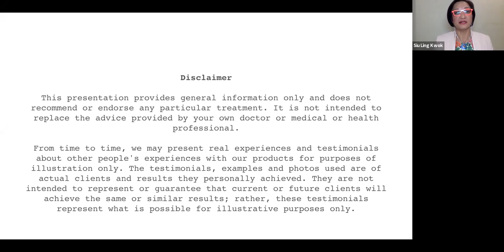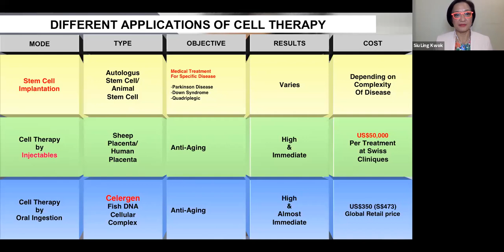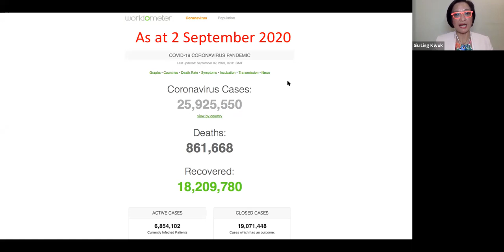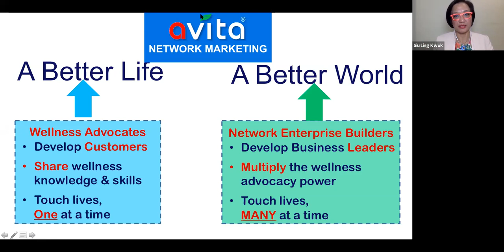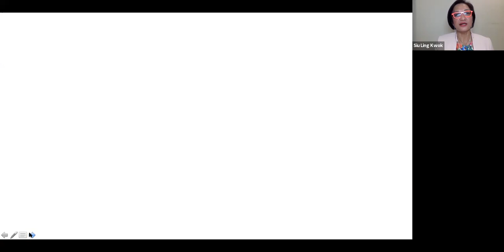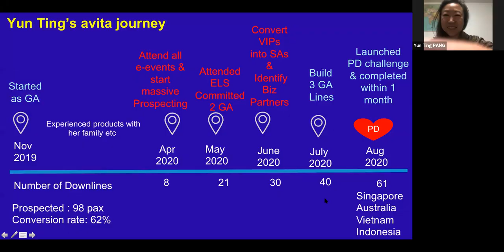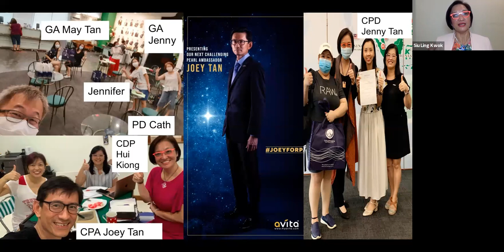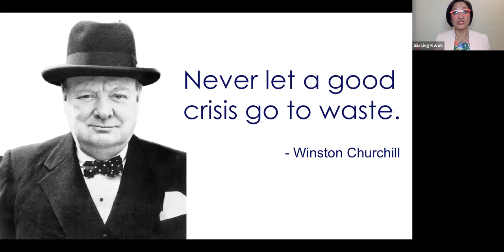Celergen Business Opportunity by DP Kwok Siu Ling (3 Sep 2020)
Why is CELERGEN the Now Big Thing in today and tomorrow?
How big is the market potential behind CELERGEN?
What is the CELERGEN Business Model?
How can you get started to ride this unstoppable trend and build a international wellness business and earn passive income for life?